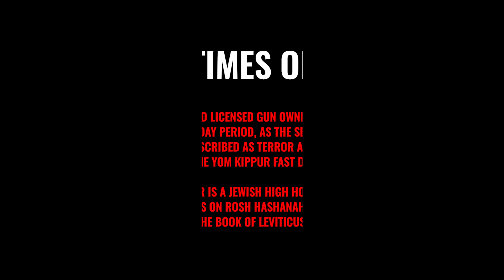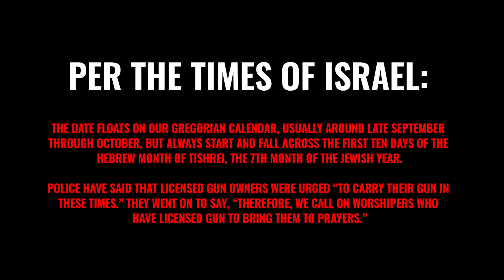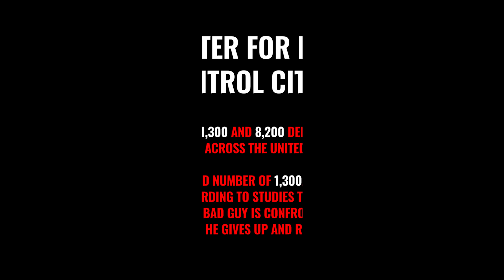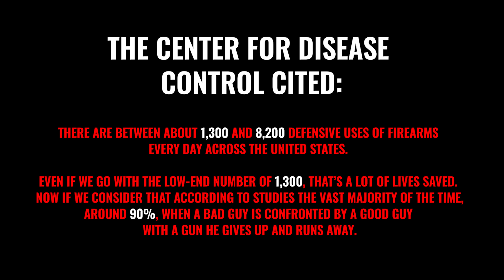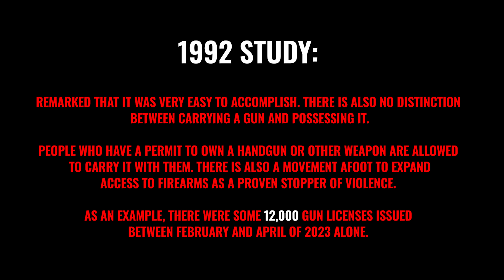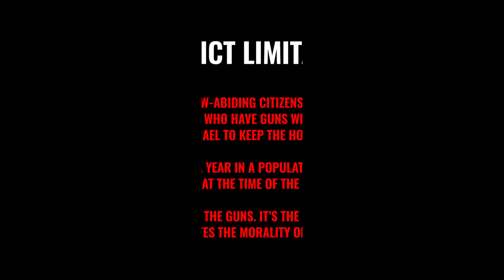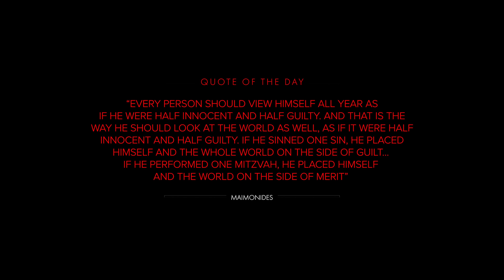Israel TELLS Citizens to Carry Guns! Israel Knows More Guns In the Citizen Hands Saves Lives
Government TELLS Citizens to Carry Guns?!

Wisconsin Ketamine Infusion Therapy for Depression and Anxiey, Reset Restore MD.

The government of Israel is once again urging citizens to carry firearms to save lives.  I am told that a super computer was involved and scientists confirmed what we in America are still waiting for our leaders to universally understand: the amount of people killed by a murderer may have a correlation to the amount of time it takes for a good guy with the gun to stop him and it doesn’t matter whether there is a badge involved or not, just well placed bullets. And without getting one bit into politics or weighing in on morals and only commenting on this one government pronouncement I wanted to take a look at the situation.

Link, “Police urge gun owners to carry at synagogue as terror alerts spike at High Holidays”

Link, “PM tells licensed Israeli owners to carry their guns”

Contents of this video:

0:00 - Intro
0:58 - What's going on here?
3:21- Who is Right?
4:54 - Let me be Clear!
5:51 - Final Analysis
7:34 - Quote of the Day